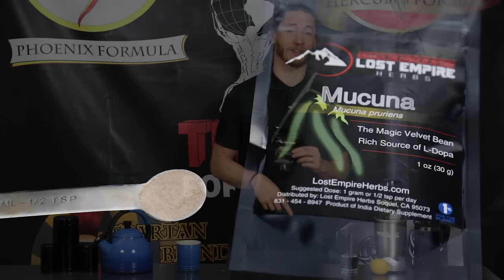How to Take Mucuna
Hey I'm Logan Christopher from Lost Empire herbs and today we're talking about a pretty amazing herb, Mucuna.

Mucuna is a rich source of l-dopa. If you're not familiar with l-dopa, it's a neurotransmitter and you might be familiar with dopamine which is a precursor to, so it transforms itself into dopamine. Course l-dopa itself does have functions in the body. Dopamine does so many different things, it has a hormonal component, it is the neurotransmitter of desires, what kind of allows us to go out there and achieve different things. So very important neurotransmitter and mucuna is a rich source of the precursor of that, so it can be a very fascinating nerve. Of course there's much else that it is doing as well beyond the l-dopa.

We recommend you take a half teaspoon per day in order to get these effect, now Mucuna is an interesting one - it doesn't work great for everyone but some people it's one of the best things possible and this is because with the neurotransmitters you know it's hard to judge whether you're high and one thing or low in it, so for some people it could throw them out of balance perhaps, so really find out if it works for you, that's all we recommend.

For some people when they take Mucuna it can make them a little bit spacey, for other people you'll definitely wanna take it with food because the Mucuna can trigger a little bit of nausea, but as I said for other people it's great, it can boost growth hormone, it's working on that testosterone access and actually acts as a nootropic as well as, so it's all kinds of different effects you can get from this magic velvet bean.

As far as the taste, this is something that's a little bit salty so it can be a pretty powerful flavor right there. It's something that's pretty easy to just take straight, just take that spoonful, throw it in your mouth and down with some water. This will also go pretty well with other stuff, it's not a very powerful flavor so making smoothies with a Ortiz is going to work, some people also really like to add it to coffee in some ways mucuna is an anti-stimulate. If you take too much of something this can help bring you back to normalcy, so working with coffee is a great option and also one of the oldest historical drinks was Mucuna along with cacao or chocolate, because that has some stimulating properties to so combining it with mucuna you kind of bring out the magic in both of them.

So definitely give Mucuna a try, like I said it's an absolutely awesome herb for some people you gotta find if it works well for you and there's one way to do that - it's not researching, it's not looking at studies it's trying it yourself and finding how it works.

If you'd like to get more information click the link around this video and you'll be taken to our website. Once there you can click around, we have tons of information, scientific studies, details about the herbs and its historical use, reviews, and so much more. So head over there you'll be able to find that info and pick up a back today.